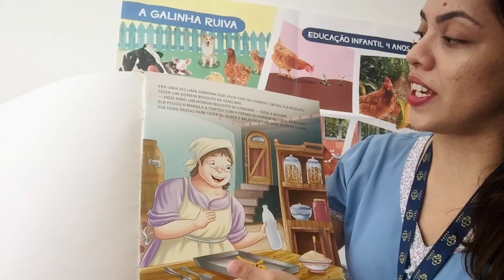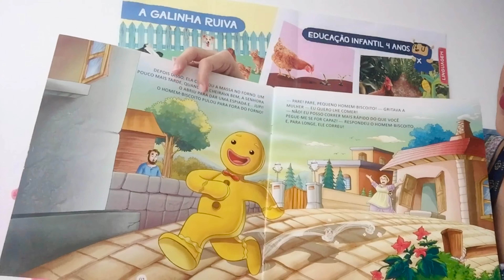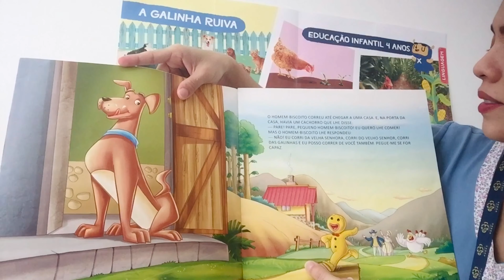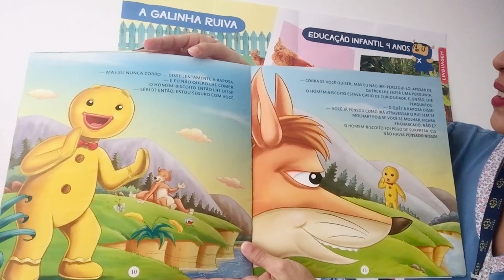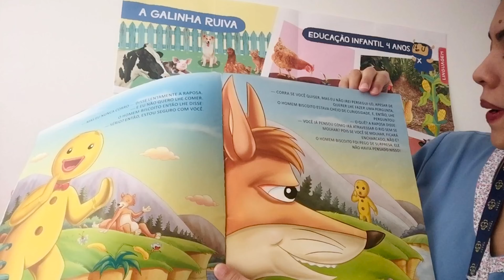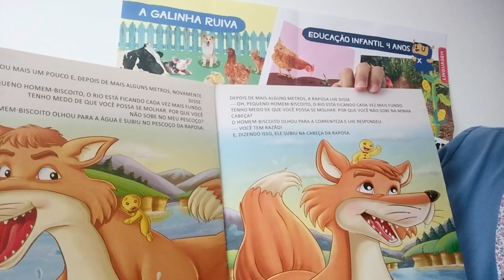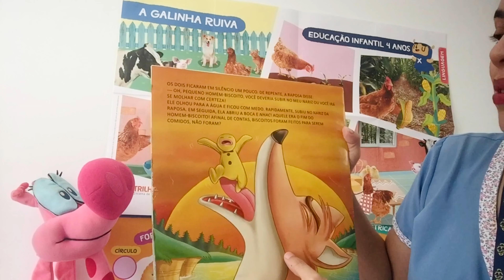CIÊNCIAS NATURAIS - ED. INFANTIL